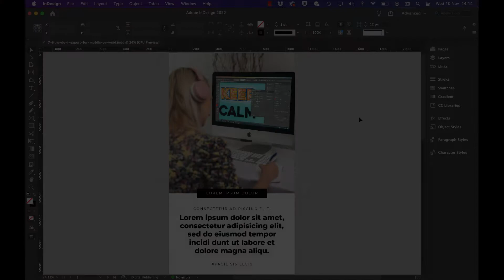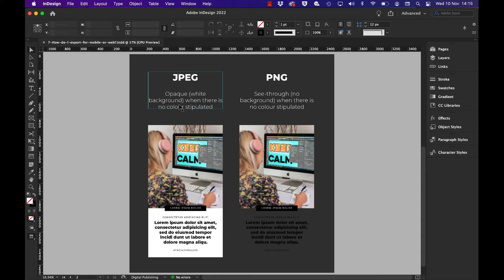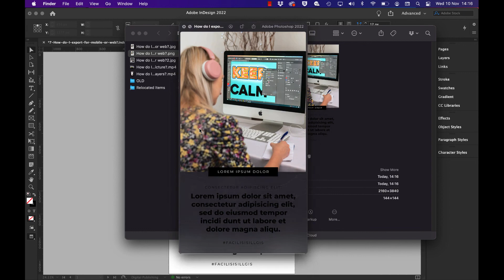How do I export for mobile or web in InDesign?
We demonstrate the differences between exporting as a JPEG and PNG file when creating a layout for social media / the web.

For those looking to learn more about InDesign, we have a range of Adobe authorised training courses available